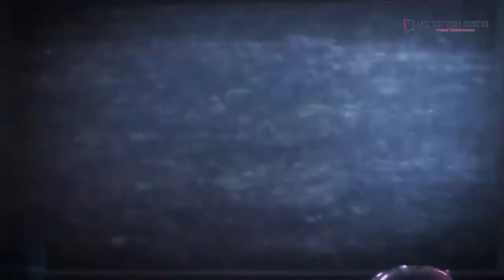SAITAMA vs Strongest Man Alive MARUGORI TITAN English Sub. Season 1